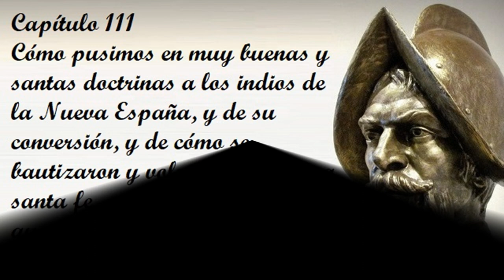Capítulo 111 de la Historia verdadera del conquista de la Nueva España de Bernal Díaz del Castillo